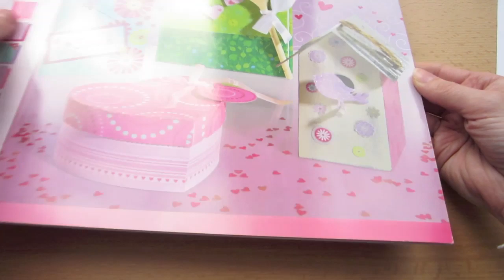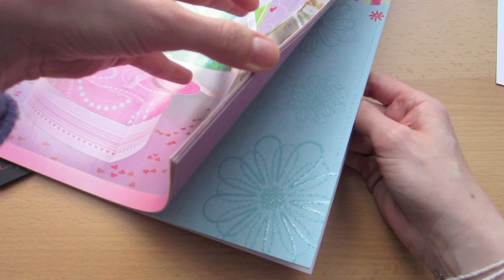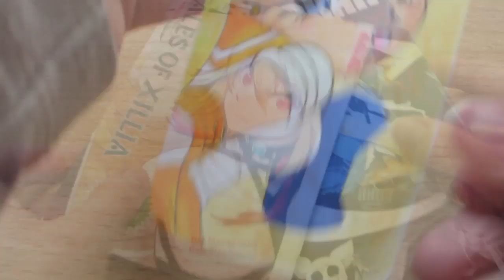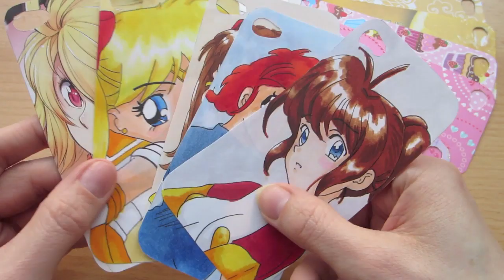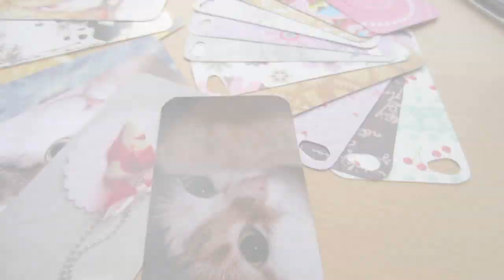[DIY] Smartphone Case SELBST GESTALTEN ♡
♡ Klick auf "Mehr anzeigen" für alle weiteren Infos!

Verlosung beendet!
Gewonnen hat: sosoanni
Herzlichen Glückwunsch!!

Hallo kleine Zitronen,
ich stecke mitten in der Chisaii Vorbereitung und noch im Unistress, ja wenn dann kommt immer alles zusammen. Aber trotzdem habe ich heute noch ein kleines feines Do it yourself für euch! Ich hoffe es gefällt euch, denn ich hab mir wirklich sehr sehr viel Mühe gegeben.

Als kleines Danke schön vorab an meine Zuschauer, verlose ich so eine selbst gemachte Hülle für einen von euch!

♡ Ich habe benutzt: Papierschere, Scalpelcutter, Cutterunterlage, Bleistift, Karton, Handycase
♡ Handycases: bekommt ihr bei Amazon, Ebay oder Dawanda. Einfach "Transparente Handyhülle oder -case" eingeben mit eurem Modell)

♡ VERLOSUNG ♡

Teilnahmebedingungen:
♡ Schreibt mir einen Kommentar welchen Handytyp ihr habt und was ihr euch als Cover wünschen würdet.
♡ Falls ihr gewinnt und unter 18 Jahre alt seit, brauche ich die Einverständniserklärung eurer Eltern.

♡ Die Verlosung endet am Mittwoch, den 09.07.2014 um 24:00 Uhr.
♡ Den Gewinner werde ich hier nennen und ihn nochmal anschreiben.
♡ Es zählt nur ein Kommentar pro Person, Liken ist keine Pflicht.
♡ Mitmachen dürfen alle weltweit.

♡ D A W A N D A S H O P

xoxo Beccy ♡

Camera: Canon IXUS 220HS
Video Editor: Adobe Premiere Pro